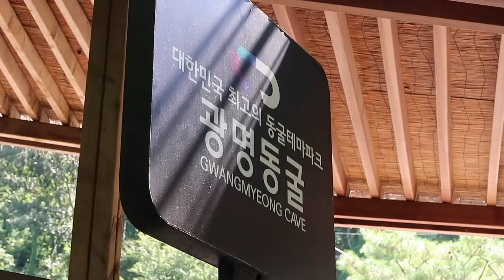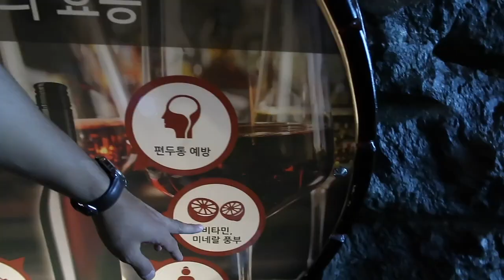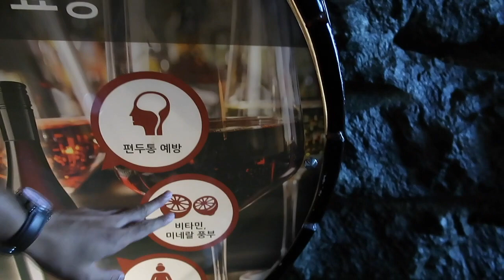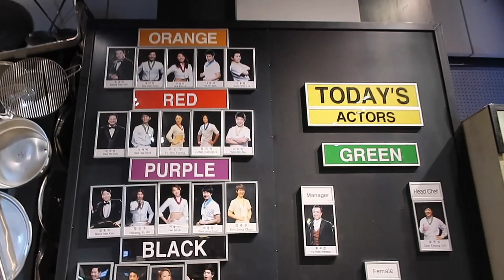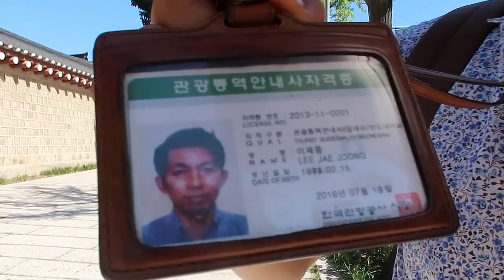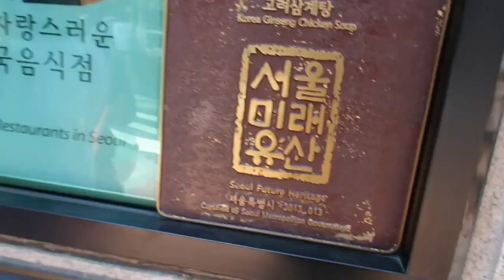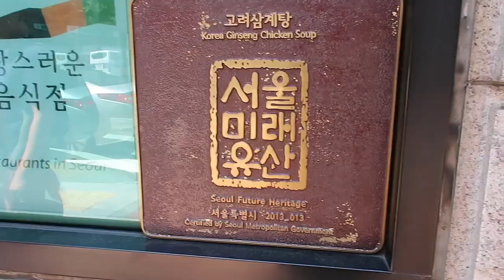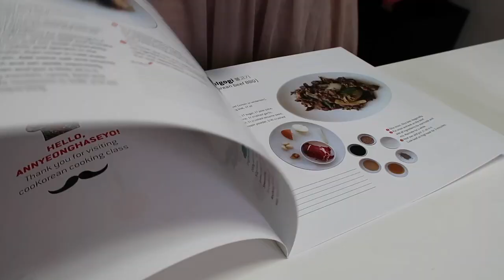Makan bayi gurita MENTAH!! | Videonya Gita eps. 126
Selamat datang di Videonya Gita. Nama gue Gita Savitri Devi. Gue orang Indonesia yang tinggal di Berlin, Jerman. Di video ini gue ngerekam apa aja yang gue lakuin pada hari itu. Ada yang jelas, ada juga yang nggak jelas. Tapi kebanyakan sih random haha. Intinya gue pingin ngebagiin snippet of my life as a student di sini.
Eh iya, ngomong-ngomong gue nge-upload vlog tiap 2 kali seminggu.